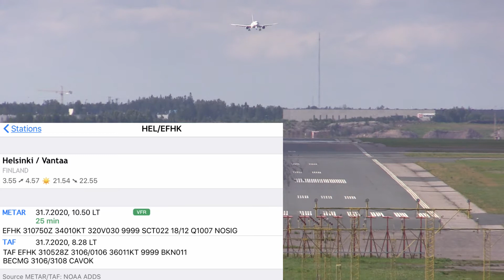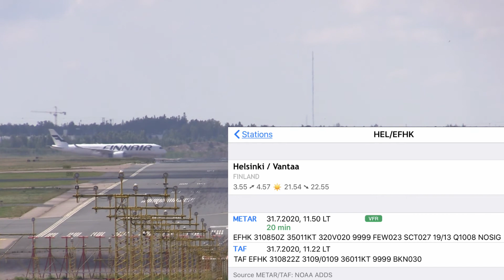EFHK HEL Spotting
HEL Spotting. Runway 04L. Finnair A350, Norwegian B737, NoRRA ATRs and E190s as well as other aircraft like C90 King Air and an An-26.

FR24 overlays used also as well as weather info.